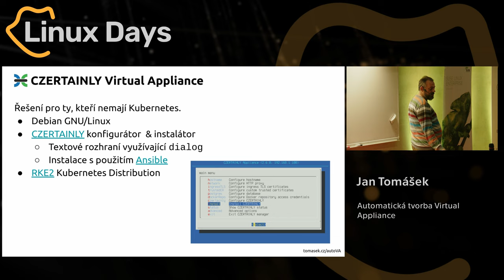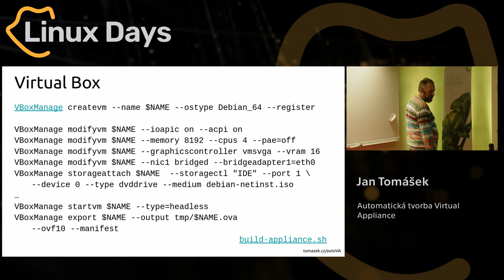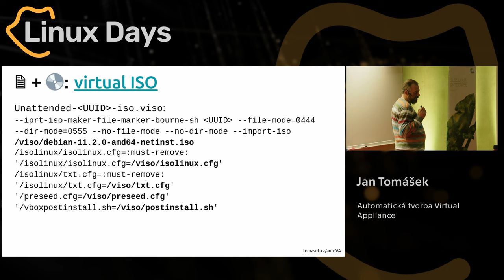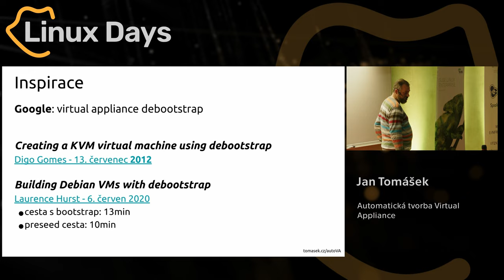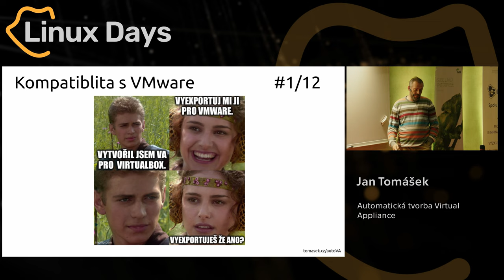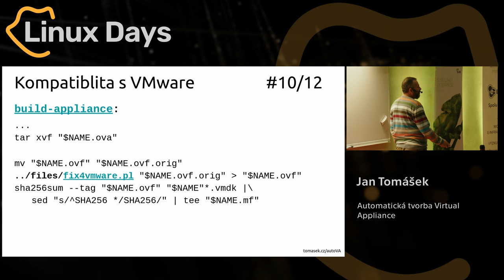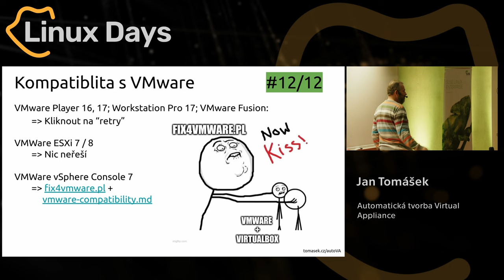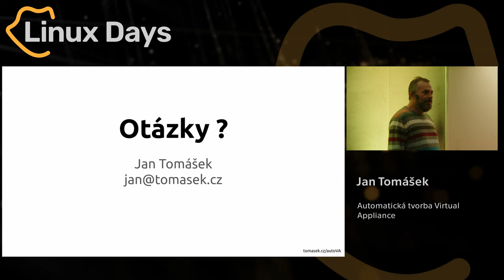Automatická tvorba Virtual Appliance (Jan Tomášek)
Abstrakt:
Pohovořím o tom jak vytvořit Virtuální Appliance založenou na Debianu. Ukážu jak to udělat s pomocí VirtualBoxu, oficiálního netinst image a pressed.cfg předpisu pro automatickou instalaci. Ukážu jak to udělat mnohem rychleji s pomocí debbootstrapu a bez nutnosti vůbec virtuální stroj bootovat. Ukážu jak to lze automatiozvat pomocí GitHub Actions. Dotknu se kompatibility VirtualBoxu s VMWare produkty.